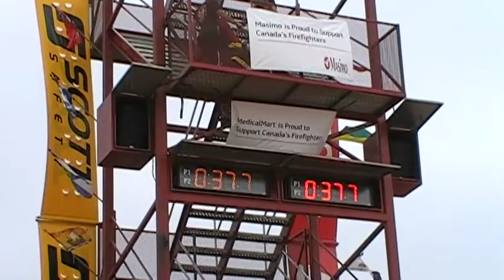Jared Newcombe Thamesford Individual 2011.MOD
2011 Individual Run Thamesford Ontario